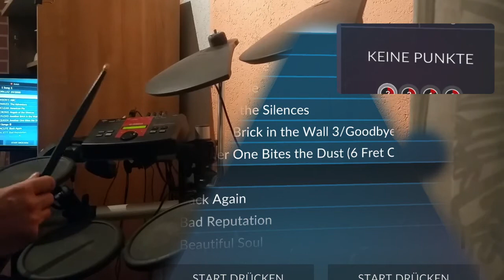CH: Survivor - Eye Of The Tiger - 1. Versuch